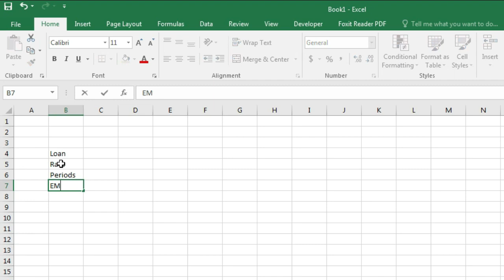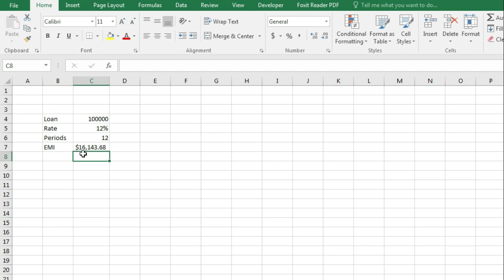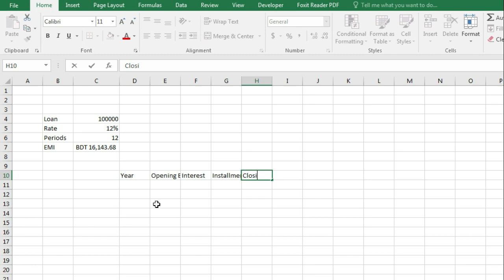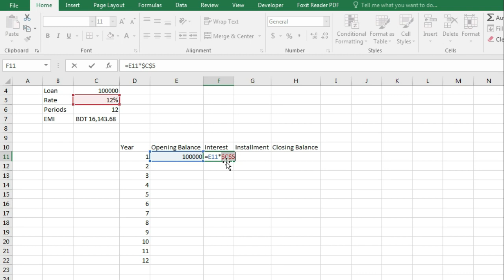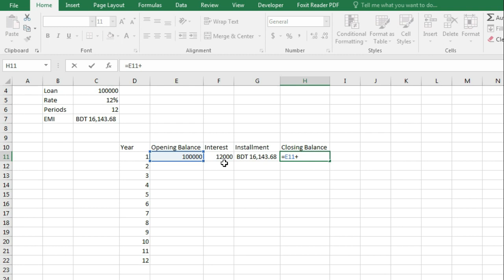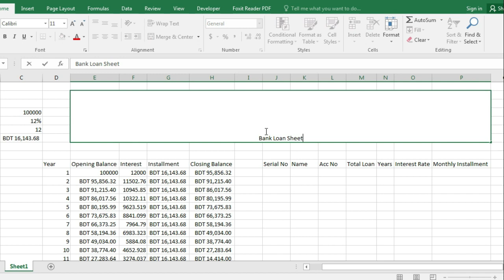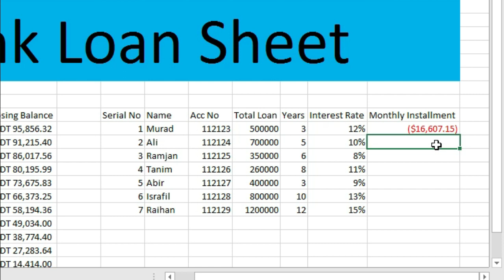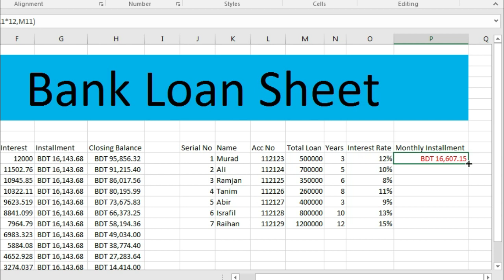How to Calculate Bank Loan in Excel | Updated | Digital Learn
How to use pmt function in excel. how to calculate monthly payment via PMT ... we will learn how to use the PMT function to calculate loan on payments in Excel.

How do I calculate bank loan interest in Excel?
Calculate total interest paid on a loan in Excel
For example, you have borrowed $100000 from bank in total, the annual loan interest rate is 5.20%, and you will pay the bank every month in the coming 3 years as below screenshot shown. ...
Select the cell you will place the calculated result in, type the formula =CUMIPMT(B2/12,B3*12,B1,B4,B5,1), and press the Enter key.

How To Make Bank Loan Sheet  in MS Excel  2019,
How to Make Bank Loan Sheet  in Excel 2013,
Bank Loan Sheet  Formula in Excel 2013,
Bank Loan Sheet  Format in Excel 2016 Bangla Tutorial,
Bank Loan Sheet  Calculation in Excel 2019,
Bank Loan Sheet  Calculator Excel 2010,
Bank Loan Sheet Preparation in Excel 2007,